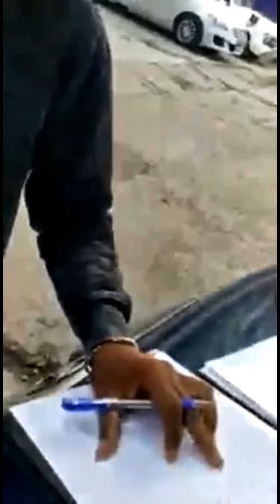उत्तर प्रदेश पुलिस भर्ती रिज़ल्ट से परेशान छात्र लखनऊ पहुँचे ।। UP POLICE 2018 RESULT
Up Police 2018 Result || UPP 2018 RESULT || UP POLICE BHARTI 2018 ||

UPPOLICE BHARTI UPDATE | UP POLICE NEW BHARTI | UP POLICE 2018
up police 2018 expected cut off
 up police constable cut off 2018
up police constable expected cut off 2018
UPP 2018 EXAM NEWS,
UPP 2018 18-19 JUNE EXAM,
UPP 2018 FEAMALE EXAM DATE,
UPP2018 MALE EXAM DATE OUT,
UP POLICE 2018 ADMIT CARD LIST,
UP POLICE 2018 OFFICIAL NOTIFICATION,
UP POLICE 2018 UNOFFICALLY DATE,
UPP 2018 CANDIDATES SHORT LIST,
UPP 2018 FORM REJECT,
UP Police Bharti 2018 Exam Date,
UP Police Bharti 2018 Admit Card,
UP Police Bharti 2018 CUT OFF,
UP Police Bharti 2018 Result,
UP Police Bharti 2018 Physical Test,
UP Police Bharti 2018 Preparation,
UP Police Bharti 2018 Syllabus,

धन्‍यवाद !
SelfStudy